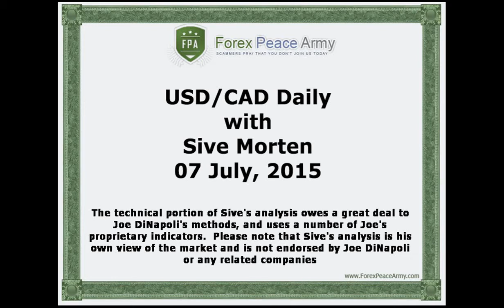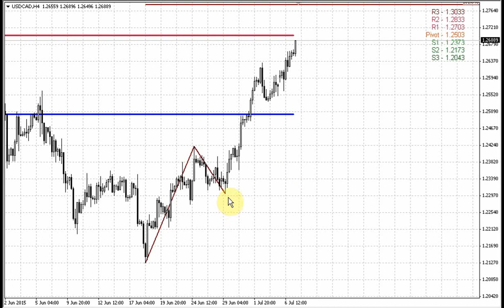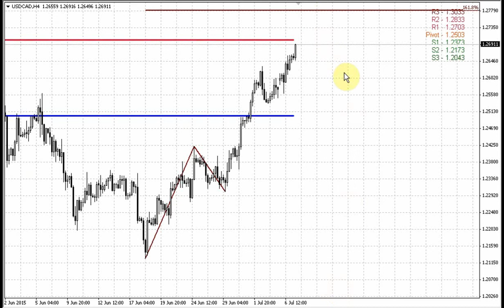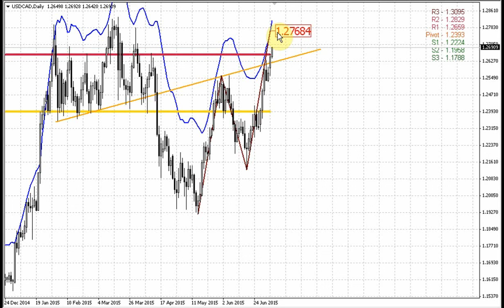Forex Peace Army | Sive Morten CAD Daily 07.07.15